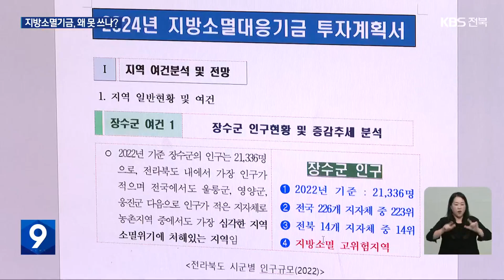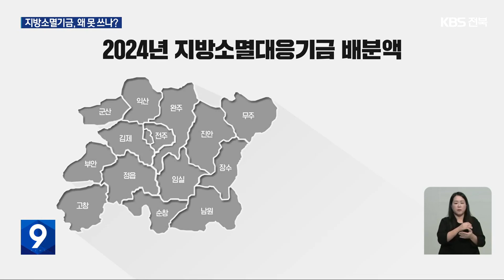지방소멸대응기금…‘받아 놓고 쓰지도 못해’ / KBS 2024.01.05.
[앵커]

 정부가 인구 소멸 위기 지역을 대상으로 해마다 백억 원 안팎의 지방소멸대응기금을 줍니다.

 전북에서는  10개 시군이 대상인데, 어찌 된 일인지 제대로 쓰지 못하고 있습니다.

 박웅 기자가 보도합니다.

 [리포트]

2년 전부터 금강 발원지인  장수 뜬봉샘 일대에서 열리는 산악 마라톤 대회입니다.

 전국적인 인기로 갈수록 참가자가 늘면서 산악 코스를 정비할 필요성도 커졌습니다.

 장수군은 올해 산악 마라톤  기반 시설 조성 사업에, 지방소멸대응기금 가운데 12억 원을 투입할 계획입니다.

 [성영운/장수군 기획조정실장 : "인구 분야에 대한 예산으로 자원을 배분하기가 쉽지 않은 상황입니다. 이러한 여건에서 지방소멸대응기금을 통해 인구 정책에 대한 집중 투자를 할 수 있게 하여…."]

 정부는 2022년부터  인구 소멸 위기에 놓인 시군에 한해 1조 원 규모의 지방소멸대응기금을 배분하고 있습니다.

 각 지자체가 제출한 사업 계획 평가 등급에 따라  일정 금액을 주는데, 올해 전북의 경우, 장수군 144억 원을 비롯해 정읍, 진안, 무주, 임실, 고창, 부안 6개 시군도 64억 원을 받습니다

 하지만 어찌 된 일인지 기금 집행률이 턱없이 낮습니다.

 실제 지난해 상반기 기준, 절반이 넘는 6개 시군의 기금 집행률이 10%를 밑돌고 있습니다.

 정부의 기금 배분 시점이 제각각인데다, 주로 공공시설 사업에 치중돼 예산 집행이 터덕거리는 겁니다.

 [시군 관계자/음성변조 : "사전 절차들도 이행해야 될 것들이 있어서 이월도 많이 된 상태고. 그러다 보니까 추진에서 조금 바로바로 진행할 수 없는 부분들이 있었고…."]

 여기에 정부가 집행 실적이 높은 지자체에 가산점을 주기로 배정 기준을 바꿔 혼선도 가중되고 있습니다.

 [송윤정/나라살림연구소 책임연구원 : "위탁이나 수탁식으로 하면 일단 돈을 사업 시행 기관에다 밀어준 다음에 '집행을 했다' 이렇게 할 수도 있거든요. 집행률은 높였지만 사실상 사업은 안 한 이런 문제도 있을 수 있고."]

 시행 3년 차로 접어든 지방소멸대응기금, 인구 감소를 막겠다는 취지를 살리는 현실적인 방안이 시급합니다.

촬영기자:신재복/그래픽:박유정